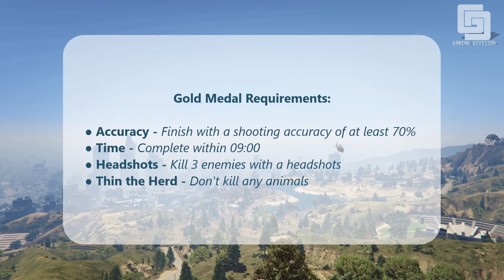GTA V - Main Mission #49 - Predator [ 100% Gold Medal ]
Grand Theft Auto V Missions - 100% Gold Medal Walkthrough

GTA V - Main Mission #49 - Predator

Gold Medal Objectives:

● Time - Complete within 09:00
● Headshots - Kill 3 enemies with a headshots
● Thin the Herd - Don't kill any animals